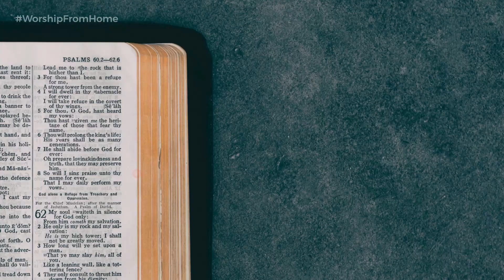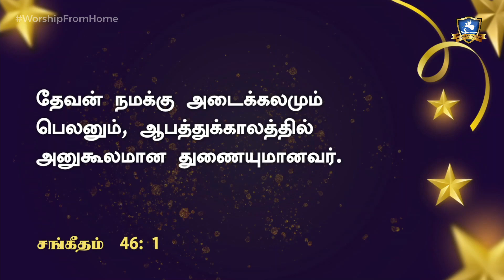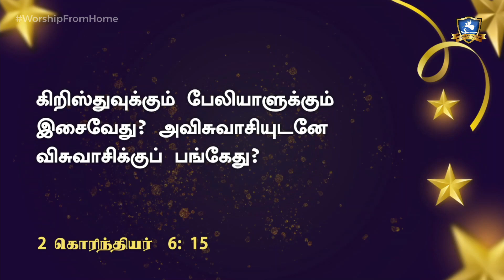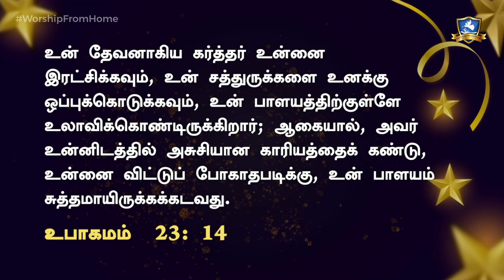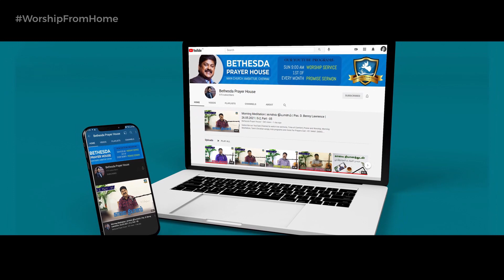🔴 ஞாயிறு ஆராதனை | Sunday Worship | Pas. D. Benny Lawrence | 09.01.2022 9:00 am